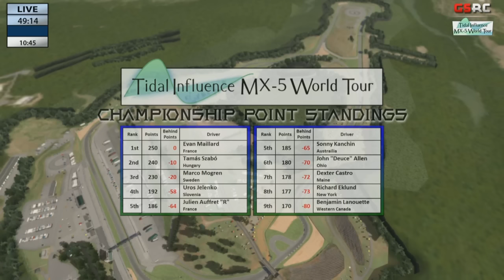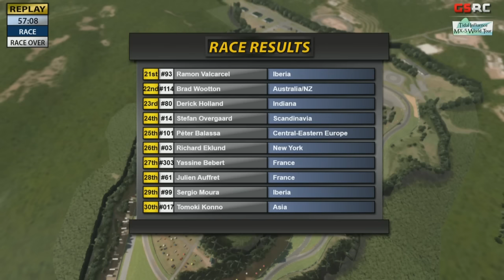Tidal Influence MX-5 World Tour Season 10 Race 2 - Road Atlanta (short)